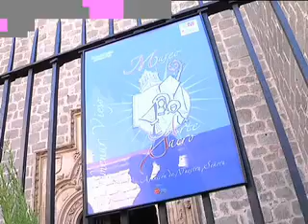Museo de Arte Sacro en Colmenar Viejo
La presidenta regional, Esperanza Aguirre, ha inaugurado el Museo de Arte Sacro de la Basílica de la Asunción de Nuestra Señora de Colmenar Viejo